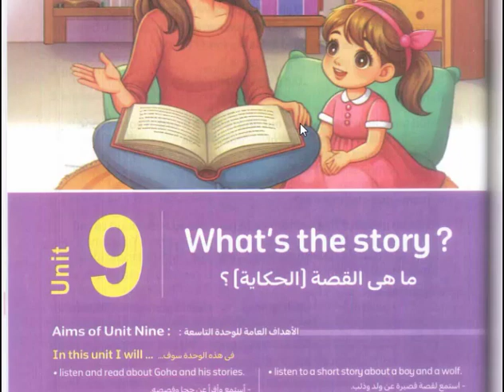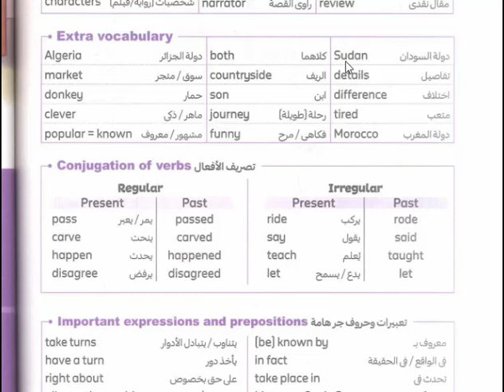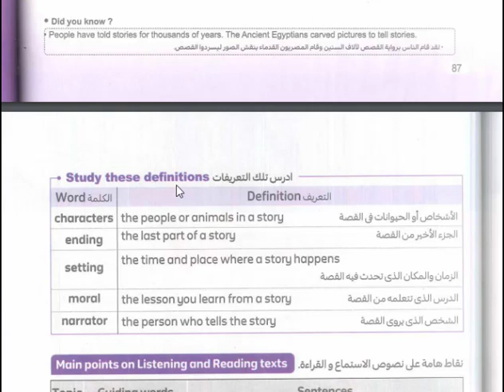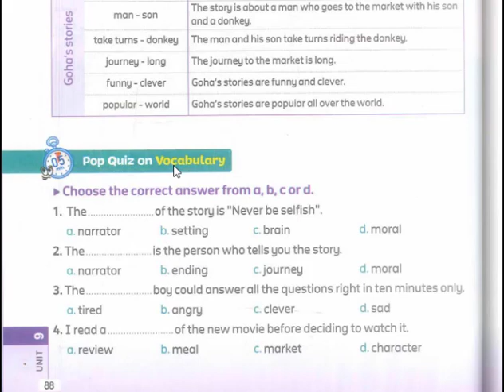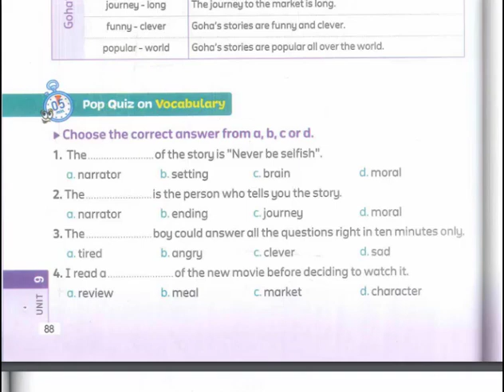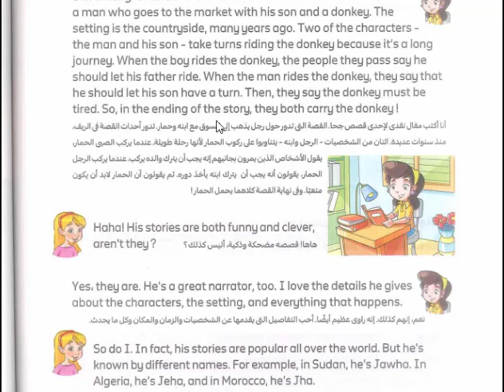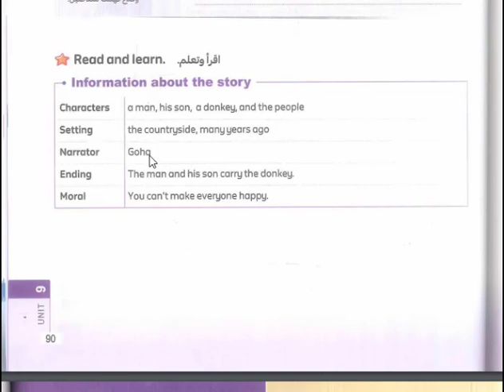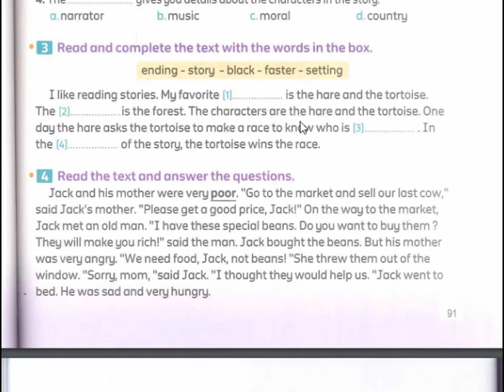شرح الوحدة التاسعة كونكت 6 الترك الثانى 2024